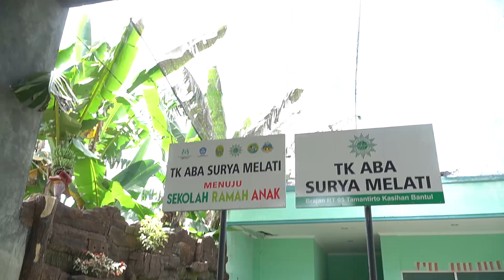BILQIS MENANG LOMBA DI TAMAN TK !! BILQIS MAIN KELERENG DAN AYUNAN ! DI USIR HANSIP IPIN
TERIMAKASIH!!!

Bilqis lagi main di taman, tiba-tiba diajak lomba?